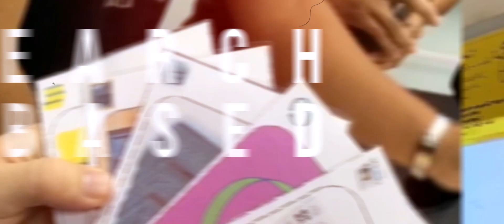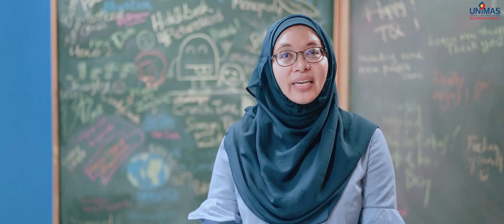Master of Science (Learning Sciences), UNIMAS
MSc Learning Science by coursework in UNIMAS is interdisciplinary in nature, combining advanced knowledge and skills in the area of cognitive sciences, instructional technology, and educational research in its curriculum framework.

Programme schedule: All teaching and learning activities are conducted during the weekends.
Duration of study: 2 years
-Entry requirements: A Bachelor's degree with a minimum CGPA of 2.50
-For international students, an IELTS score of 6.0 is required
Intake: February & September

Great discount is available!

-A passion for continuous learning-